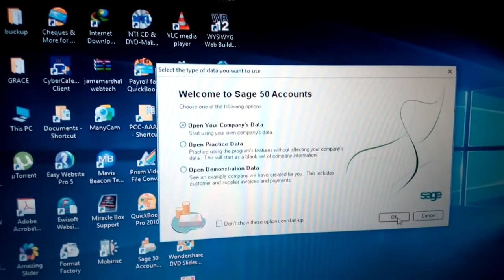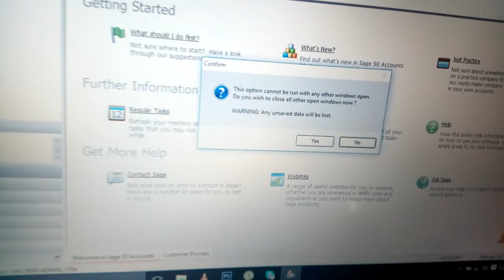How to Login or open new company with password|Sage 50 Accounts Tutorials|Sachem kenya|Tanzania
How to open new company using sage 50 accounts professional, or existing , logon name : type MANAGER
DON'T TYPE ANY PASSWORD CLICK OK